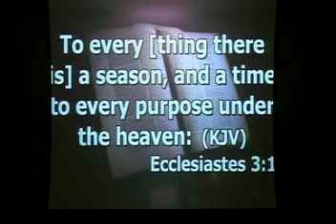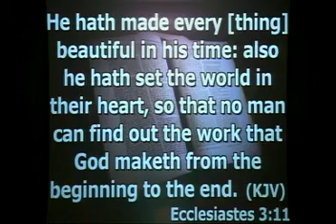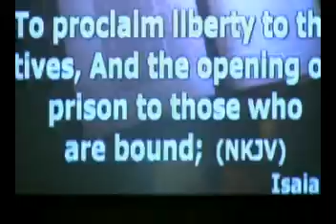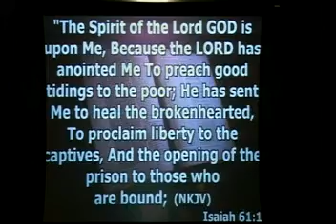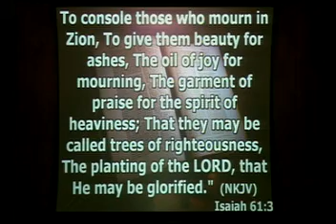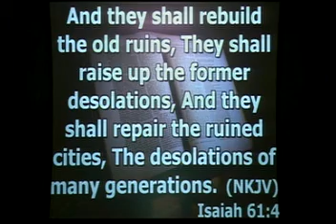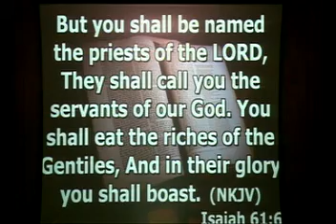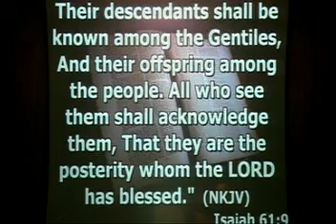SEASONS CHANGE 5/5/2018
Everything Has Its Time

To everything there is a season,
A time for every purpose under heaven:
2
A time to be born,
    And a time to die;
A time to plant,
    And a time to pluck what is planted;
3
A time to kill,
    And a time to heal;
A time to break down,
    And a time to build up;
4
A time to weep,
    And a time to laugh;
A time to mourn,
    And a time to dance;
5
A time to cast away stones,
    And a time to gather stones;
A time to embrace,
    And a time to refrain from embracing;
6
A time to gain,
    And a time to lose;
A time to keep,
    And a time to throw away;
7
A time to tear,
    And a time to sew;
A time to keep silence,
    And a time to speak;
8
A time to love,
    And a time to hate;
A time of war,
    And a time of peace.

What are you experiencing in your life? Is it a season of peace or turmoil; A season of plenty, or famine? Does your faith & trust in GOD remain rock-steady  or does it waiver in the bad times? Join us today as Pastor Jeff Werda of the Joplin, Mo. Seventh-Day Adventist Church leads us through a careful, thought provoking study of Ecclesiastes 3.